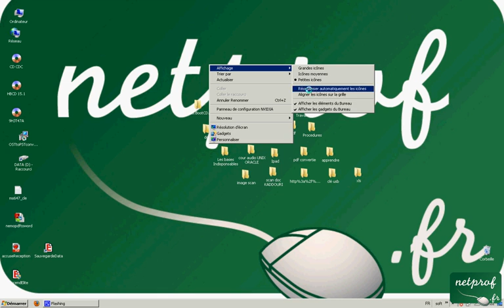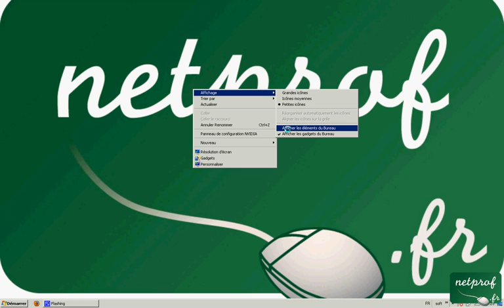Astuce-19 Masquer ou afficher les raccourcis du bureau